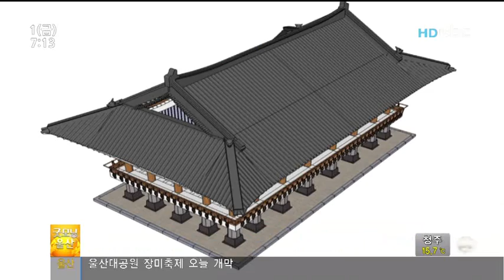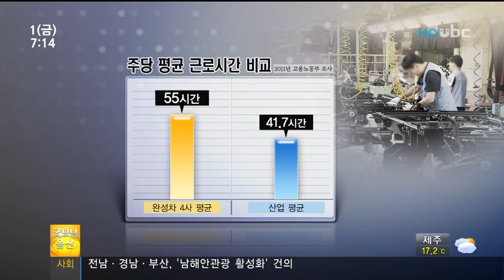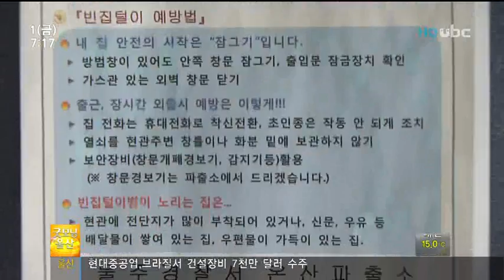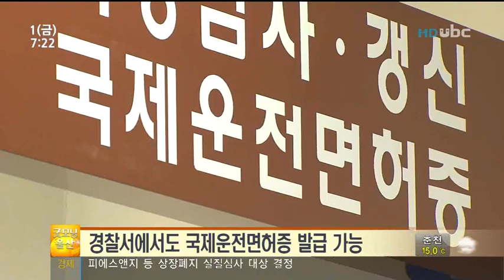[ubc울산방송] 굿모닝울산 2012_6_1